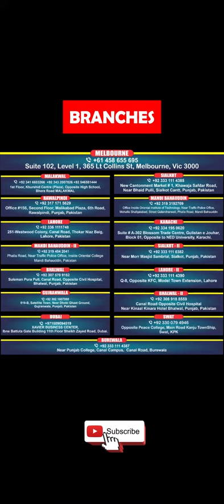Student deported from Singapore airport and his Australian visa cancelled 😱🤔